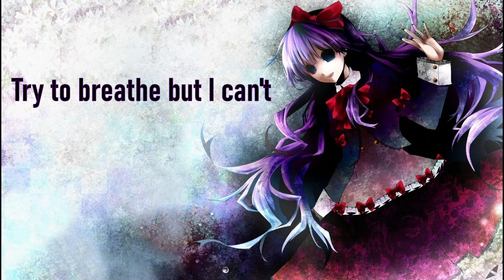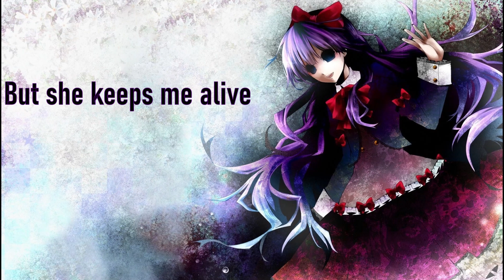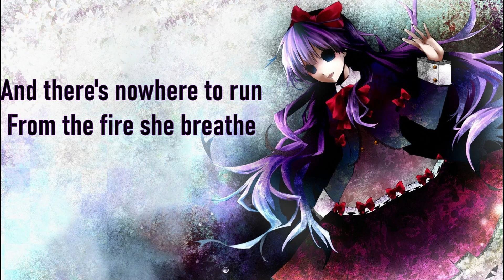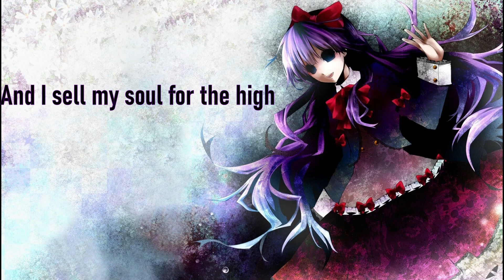nightcore - Horns (copyright free)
song: Bryce Fox - Horns (Arc North Remix)
anime: shiki

(✿^‿^)( ꈍᴗꈍ)(✿^‿^)